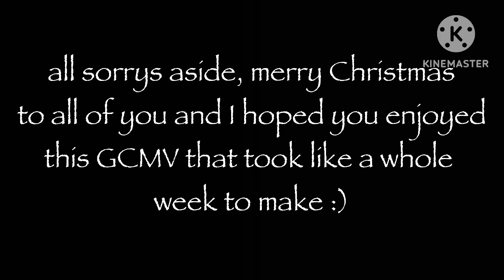H A L L S - A Backrooms GCMV (Original Song by CG5) (FLASHING LIGHTS/BLOOD WARNING) [Repost]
WARNING: FLASHING LIGHTS/ BLOOD

(This is a repost of the GCMV because I noticed a technical issue with the Parallel Mask effect in KineMaster that was obstructing the lyrics of the song)

sorry I’ve been away for so long, school’s been holding me back like chains for 2 months

anyways, merry Christmas to all of you! I will probably make a Christmas special, but considering my vague upload schedule, that’s unlikely

still, thanks to everyone that watched this GCMV that took like a week in total to make

RefSheet: futur3anth0ny8144 (read about my OCs there :))

Wattpad: @Gamer09RobloxFan

Roblox Display Name: FreakyAnthony8144

bye! :D